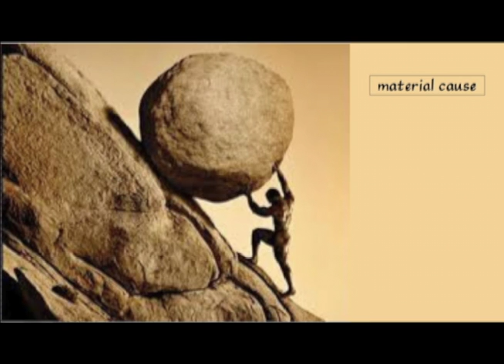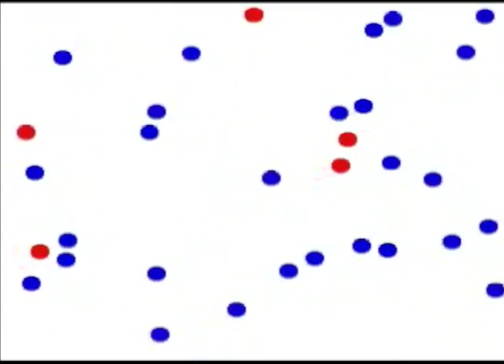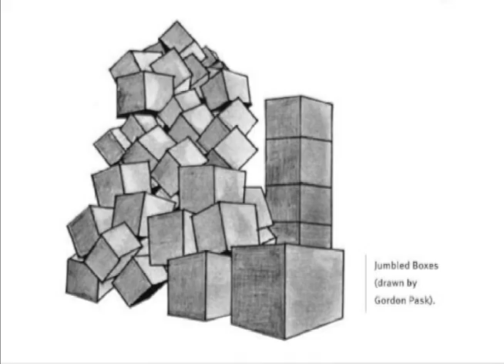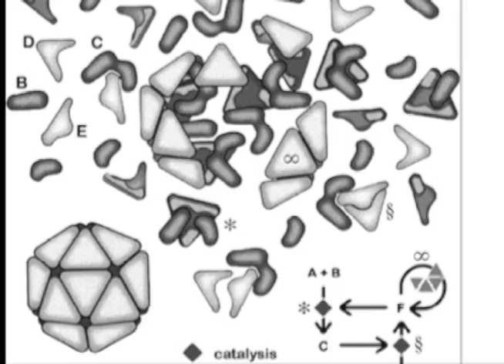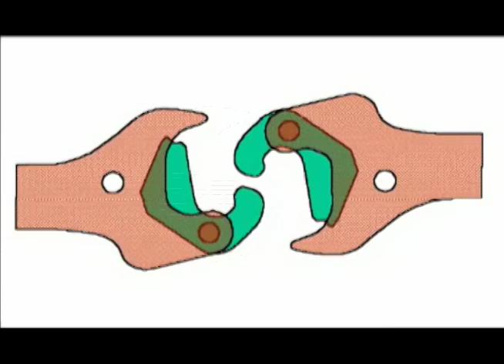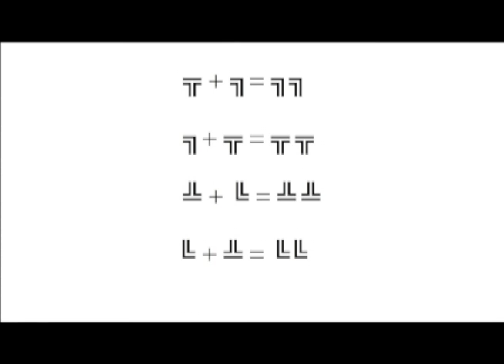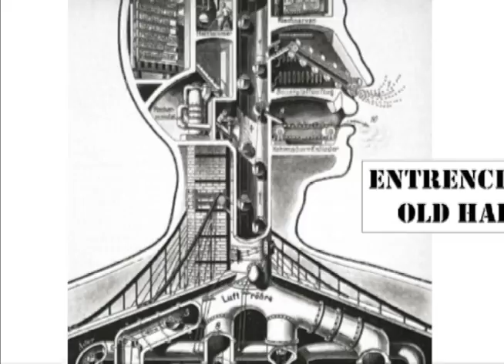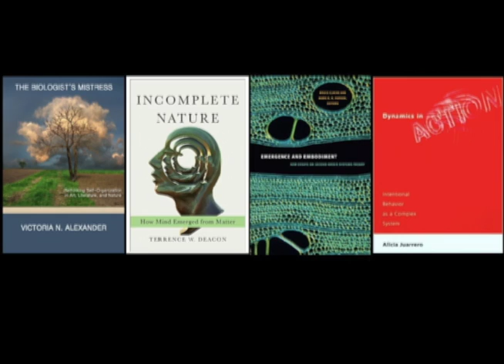"The Science of Making Choices" first video in the Science, Art & Biosemiotics series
What happens in your body when you decide to go right or left? What makes your choices? your Self? What do we mean by "choice" anyway? Victoria N Alexander, PhD discusses the science of making choices through a complexity science-biosemiotic perspective. This is the first video in the "Science, Art and Biosemiotics" series, produced and directed by Lucian Rex.